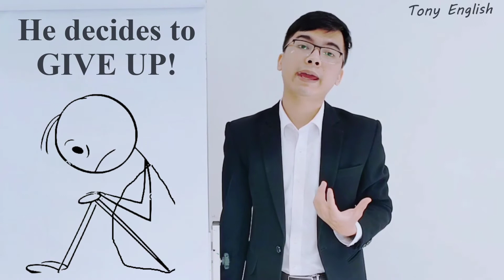Fat Man - Part 23 - Tony English - Tiếng Anh Tư Duy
100% giáo trình được NHẬP KHẨU từ Hoa Kỳ và Singapore - Những nền giáo dục hàng đầu trên thế giới; Với phương pháp đào tạo, giảng dạy ĐẶC BIỆT, thầy & trò tại Tony English tin tưởng rằng sẽ xây dựng nên một trong những môi trường học tập, rèn luyện hiệu quả, giá trị và cảm hứng cho các con.